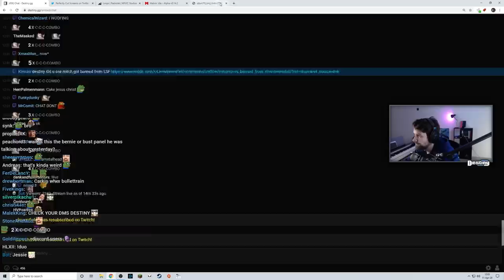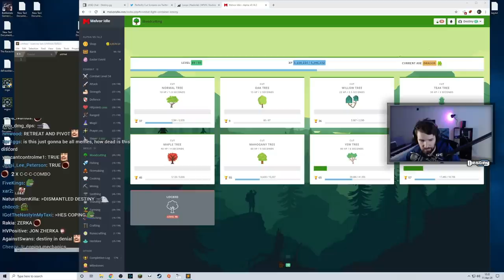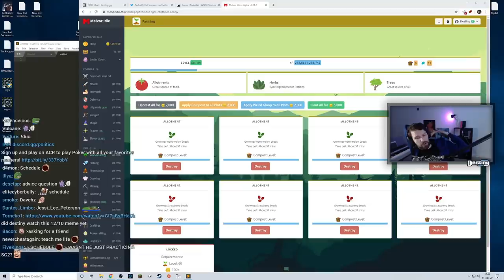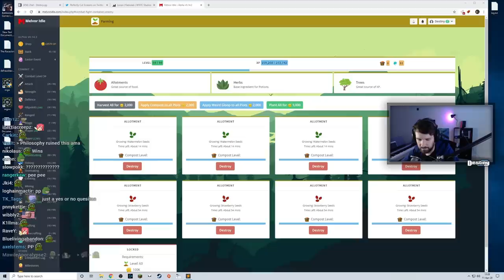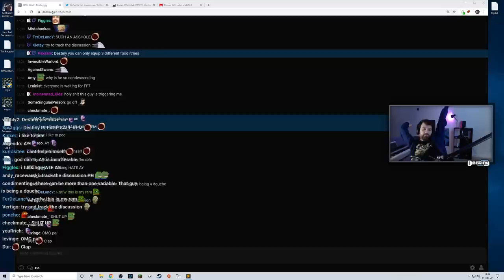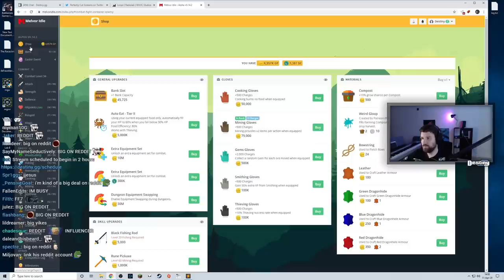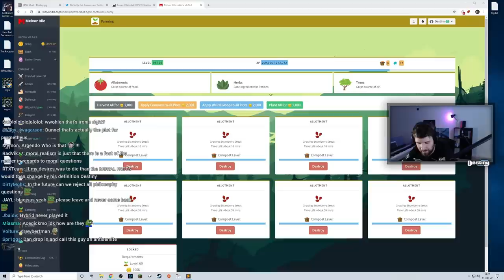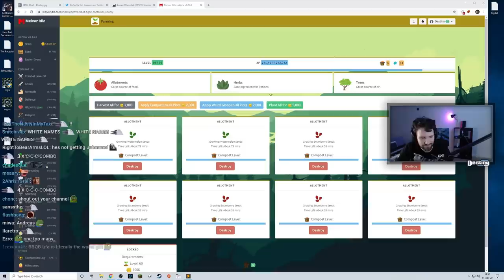Politics, philosophy, religion and more - Destiny AMA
There have been a lot of questions in this debate.
Click "show more" for timestamps▼

Timestamps:
0:00 - Start
0:34 - Destiny's intro
1:07 - running for public office
1:43 - "race is a social construct" true or false?
3:54 - can the Destiny/Trihex relationship be fixed?
4:49 - does Destiny intellectually get anything from debates?
6:58 - are the feds overstepping bounds by providing yield curve guidance?
9:13 - is multiculturalism possible?
10:34 - Joe Biden sexual assault allegations
11:11 - why rule utilitarianism?
18:40 - impact of music on Destiny's political beliefs
19:09 - jon zerka debate / flat earth arguments
19:58 - Game feel, game journalism and more gamer questions
26:06 - Using the n-word in private
26:29 - (why) does Destiny protect Just Chatting?
27:22 - masks and COVID-19
27:55 - NoBullshit debate questions
32:00 - Hella mad dude, 8/10 memes
34:19 - international sanctions, free speech, and gun rights
37:30 - does Destiny stand with Israel?
38:23 - what is Destiny's favourite debate?
39:30 - Destiny's thoughts on abolishing ICE
40:55 - denying gay marriage in church
42:05 - how did Destiny start streaming / motivation to stream
45:02 - church and taxes (continuation of 40:55)
55:05 - is game journalism still needed?
57:01 - transgender treatment
1:03:47 - Destiny's stance on social justice and egalitarianism
1:05:48 - egoism and realism
1:20:15 - problems with realism arguments
1:42:09 - social credit systems, surveillance, and strict obedience to authority
1:44:47 - another stream on shrooms?
1:45:25 - state religions
1:46:13 - stock buybacks and markets
1:57:53 - not being considered "left"
1:58:45 - is Islam worse than Christianity for women?
2:02:28 - reduction of violence in Afghanistan / recent release of Taliban prisoners
2:04:24 - 6 year old being trans
2:08:31 - does Destiny regret how he treated vaush?
2:11:08 - nationalising airlines and losing jobs
2:19:50 - objective morality under one god
2:39:43 - Destiny's position on immigration and taxes
2:46:12 - skills in video games going down
2:48:20 - wrap up